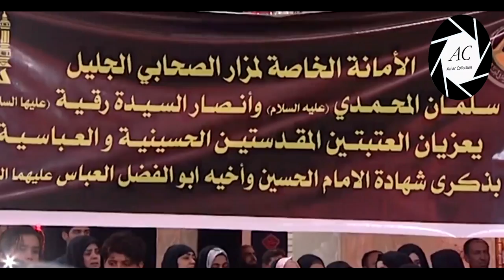21st Muharram Juloos in KARBALA | 2019 / 1441 Hijri